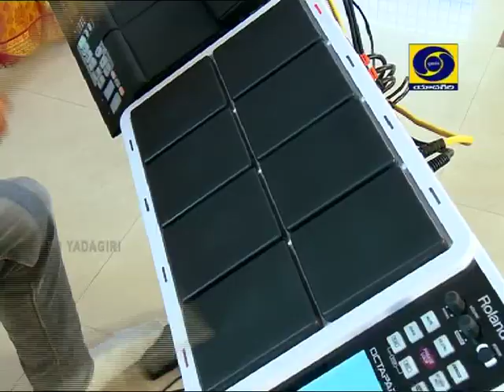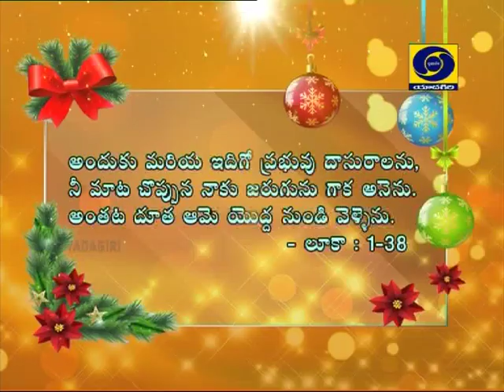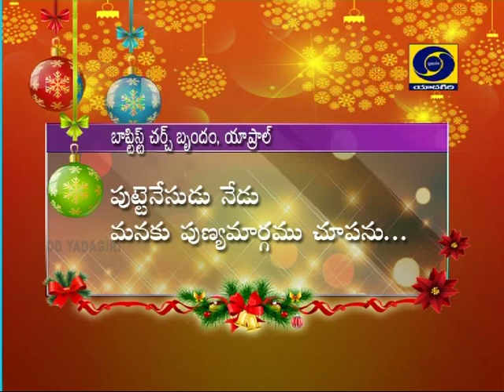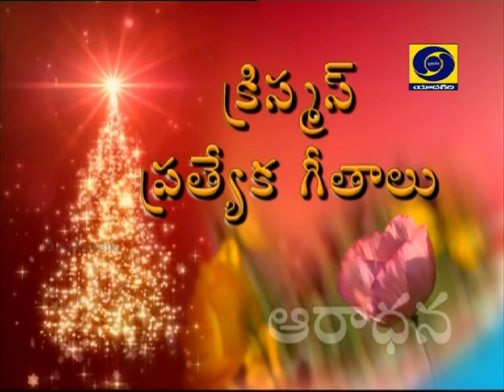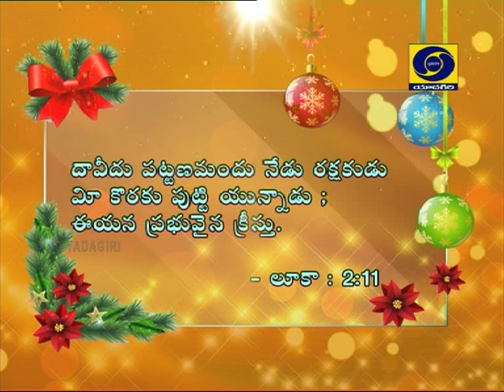Aaradhana | Christmas Special Songs | Christmas Carols | Christian Devotional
Christmas Songs by CombinedChurches :
Bethesda Church Ramanthapur
United Independent Christ Church SanathNagar
Baptist Church Yapral
Bethlehem Church Amberpet
Jerusalem Central Church OldAlwal
Elim MB Church BalaNagar
Bereccah Prayer House KPHBColony